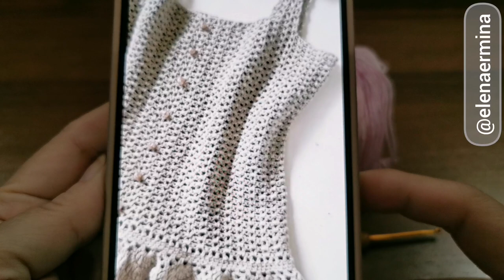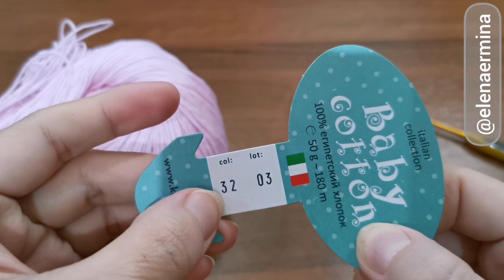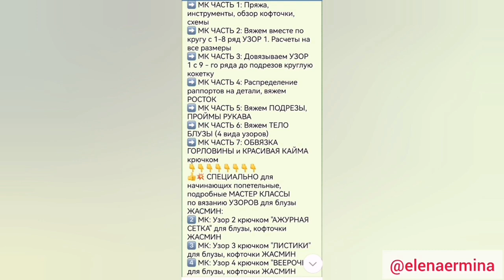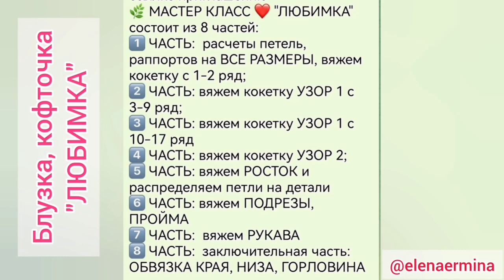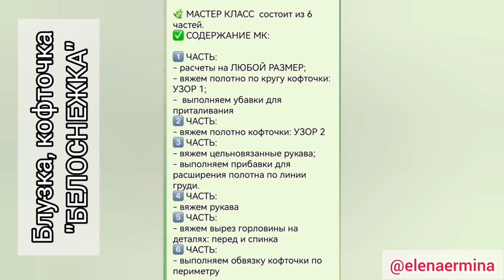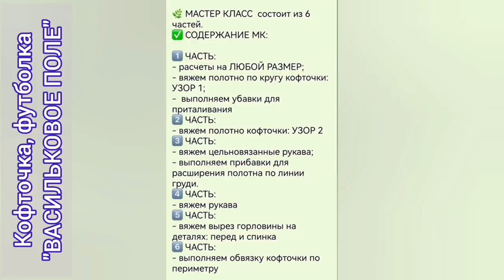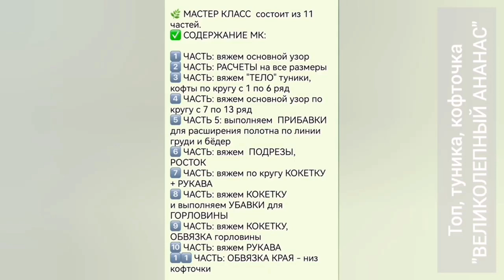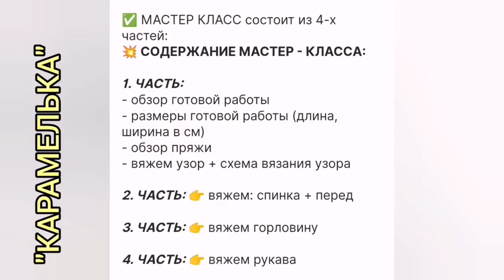👍Летний топ, майка вяжется невероятно просто, быстро и легко👉 Всего 1 ряд узора Мастер класс вязание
Вау! Супер идея по вязанию летнего топа за 2 дня. Вяжется невероятно просто, быстро 👉 УЗОР 1 ряд. Мастер класс по вязанию для начинающих
⚠️💖 ЖЕЛАЕТЕ СВЯЗАТЬ "ЛАЙМЛАЙТ" или другой ПРОЕКТ (получить попетельный, обучающий МАСТЕР КЛАСС (платный)) 👉 ПИШИТЕ МНЕ СЮДА (установите на свой телефон приложение Telegram
👍 РЕКОМЕНДУЮ ПРЯЖУ из видеообзора!